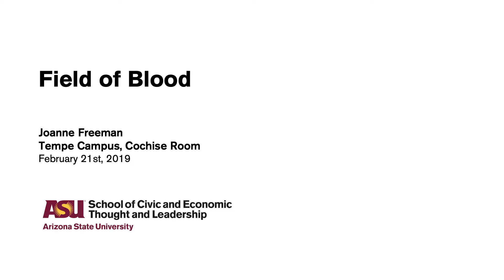Field of Blood - Joanne Freeman (ASU SCETL)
The previously untold story of the violence in Congress that helped spark the Civil War

In The Field of Blood, Joanne B. Freeman recovers the long-lost story of physical violence on the floor of the U.S. Congress. Drawing on an extraordinary range of sources, she shows that the Capitol was rife with conflict in the decades before the Civil War. Legislative sessions were often punctuated by mortal threats, canings, flipped desks, and all-out slugfests. When debate broke down, congressmen drew pistols and waved Bowie knives. One representative even killed another in a duel. Many were beaten and bullied in an attempt to intimidate them into compliance, particularly on the issue of slavery.

These fights didn’t happen in a vacuum. Freeman’s dramatic accounts of brawls and thrashings tell a larger story of how fisticuffs and journalism, and the powerful emotions they elicited, raised tensions between North and South and led toward war. In the process, she brings the antebellum Congress to life, revealing its rough realities—the feel, sense, and sound of it—as well as its nation-shaping import. Funny, tragic, and rivetingly told, The Field of Blood offers a front-row view of congressional mayhem and sheds new light on the careers of John Quincy Adams, Henry Clay, and other luminaries, as well as introducing a host of lesser-known but no less fascinating men. The result is a fresh understanding of the workings of American democracy and the bonds of Union on the eve of their greatest peril.